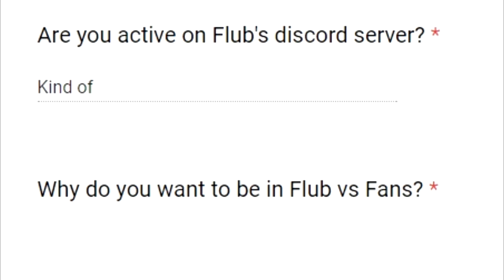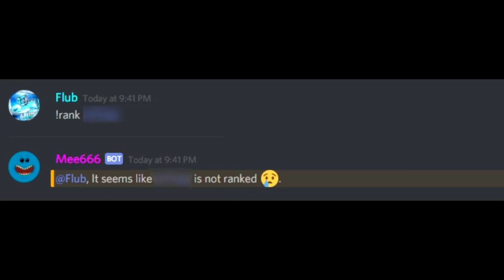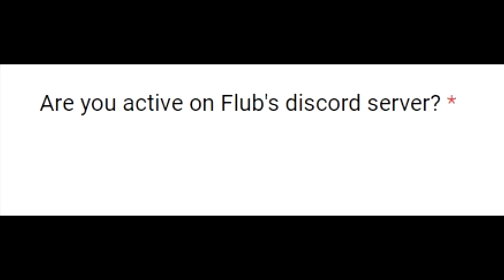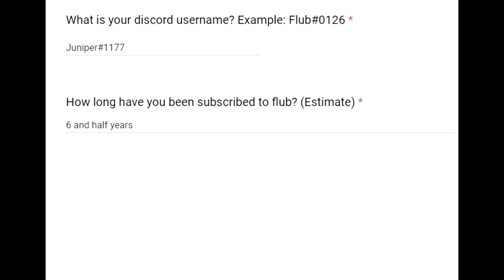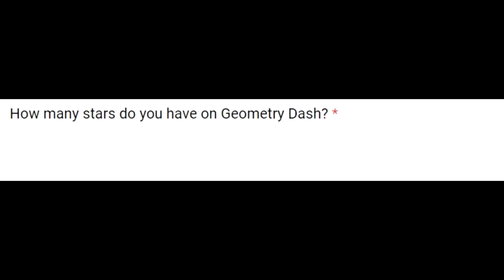FLUB VS FANS AWARDS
Parody of CowbellyTV, duh. Of course it's in TTS, it was based on his series. Don't hate the video just because of text to speech. :/